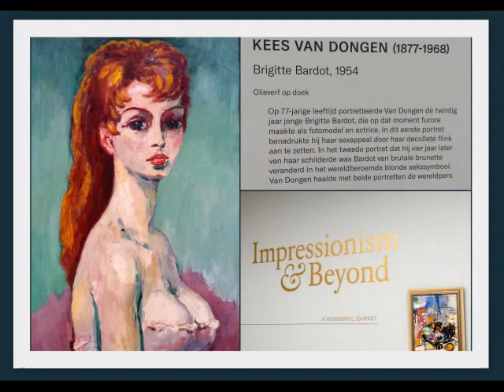Singer Museum in Laren 3 3 '18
Impressionism & Beyon A wonderful journey